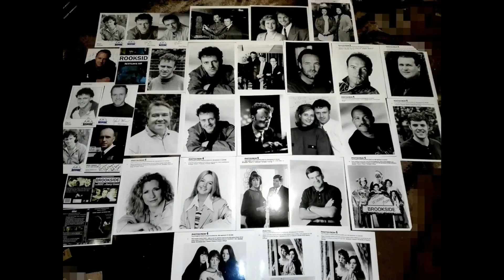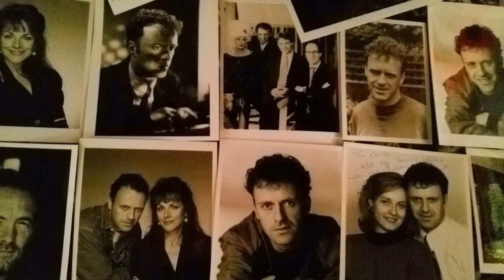Paul usher The bill sun Hill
Paul usher the bill sun Hill Des